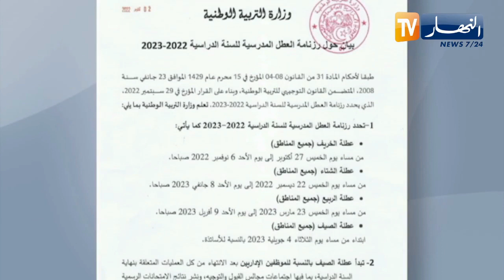تربية: الوزارة تحدد رزنامة العطل المدرسية للسنة الدراسية 2022/2023